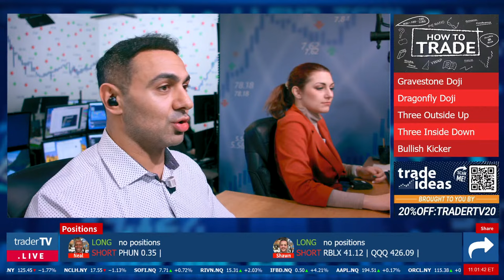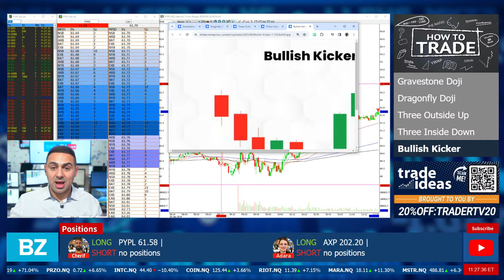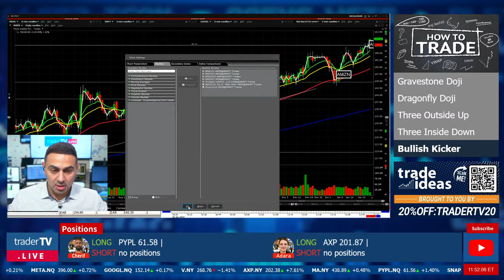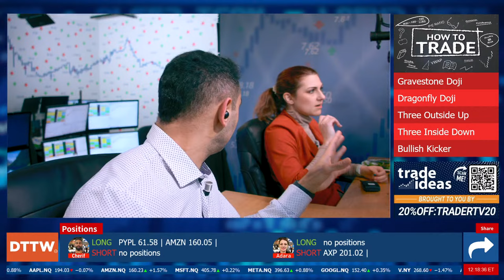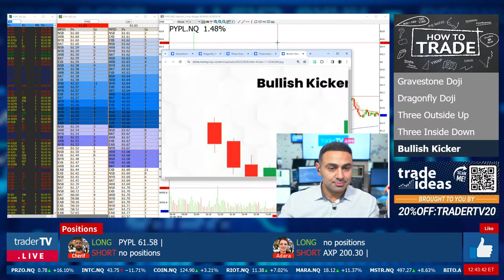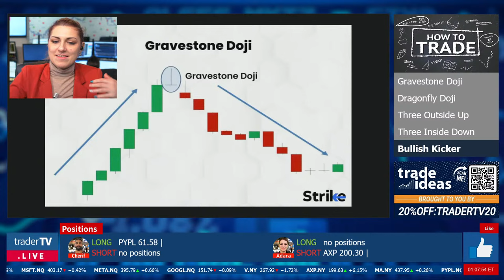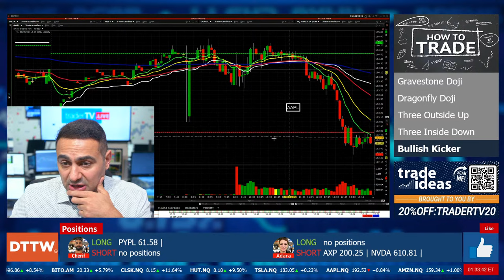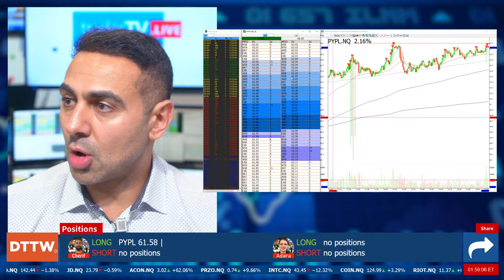How To Trade: CandleStickPatterns PT 5 - 6 Advanced Strategies❗ JAN 26 LIVE